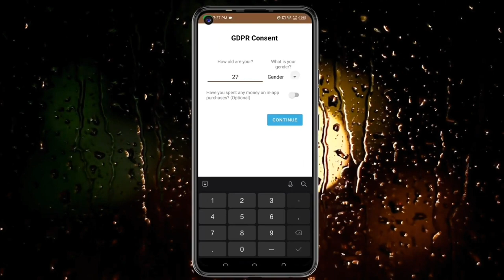🤑Today New Campaign Loot Offer 28₹+28₹+28₹ Instant Paytm Cash || Tasks💰Campaign BUG|| New Paytm app